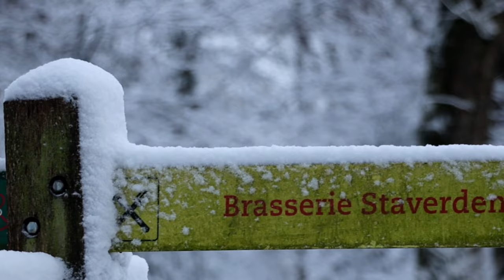Witte Sprookjeswereld bij Kasteel Staverden | 1 April 2022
⇨ Vond je de video leuk? Deel deze via jouw social media.

➤ Over
Camera apperatuur:
Favoriete drone - DJI Mavic Mini
- Canon eos90D

Wil jij een foto hebben aan de muur?